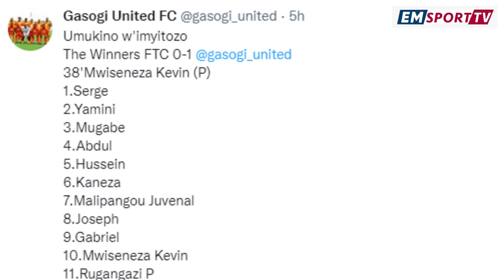RAYON SPORTS MU KANYAMUNEZA //UMUTOZA WA KIYOVU MU MYITOZO// AMAVUBI VS ETHIOPIA// HYPER AWARDS 2022